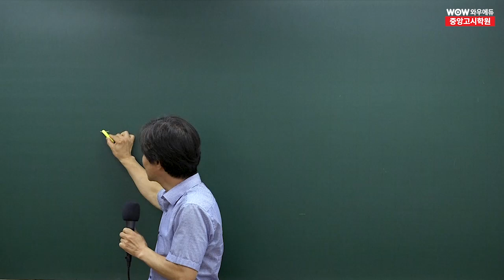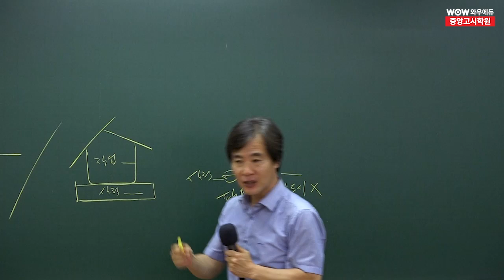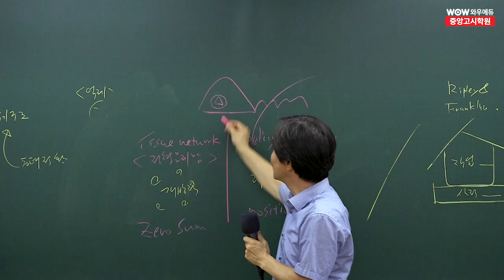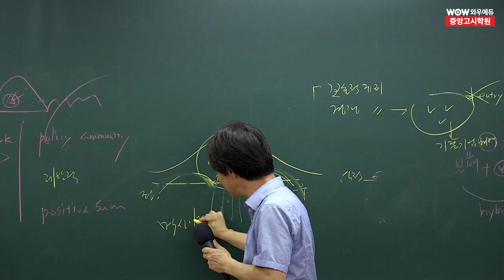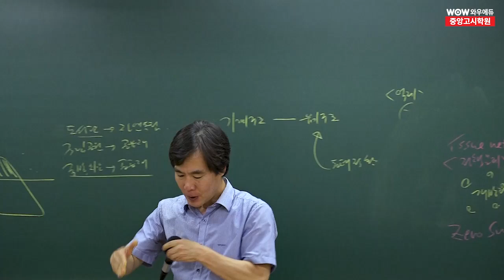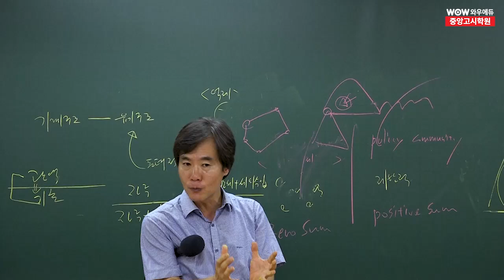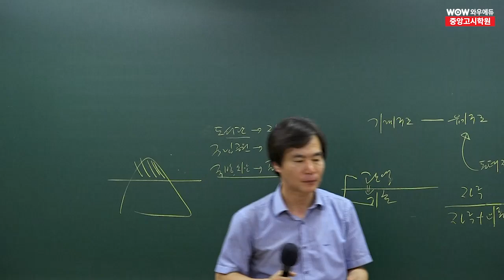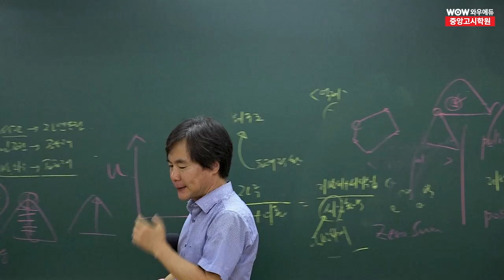2024 군무원 9급 행정학 기출해설강의 | 와우에듀&중앙고시학원 김시동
2024년 7월 13일에 시행된 9급 군무원시험
와우에듀&중앙고시학원 김시동 선생님의
군무원 행정학 기출문제 해설강의입니다.